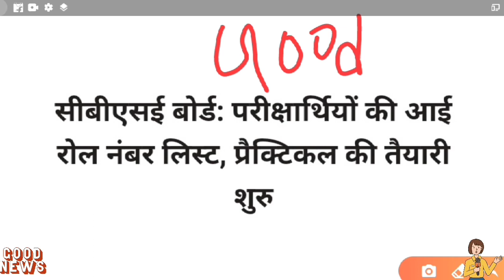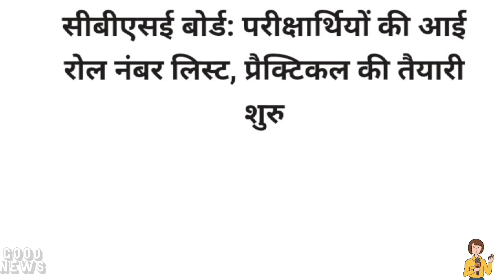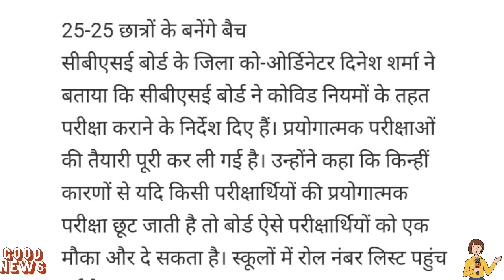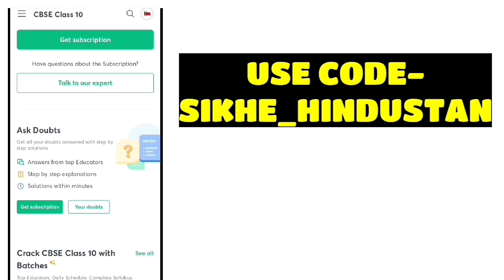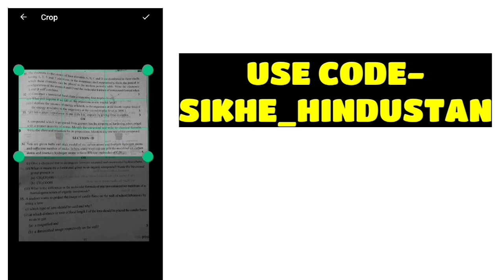CBSE BIG LATEST NEWS UPDATE 2021-CBSE ने दिए बहुत बड़े GOOD NEWS😍/CBSE LATEST NEWS UPDATE 2021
Unacademy Ask a Doubt’ feature at your fingertip! 👈🏻

Use code for free use-SIKHE_HINDUSTAN

5 big update for board exam 2021

5 big update for class-10th & 12th

3 Big News, Cbse Datesheet 2021 Postponed ? Cbse Board Exam Date, Latest Cbse News